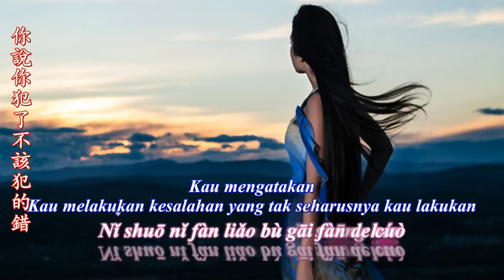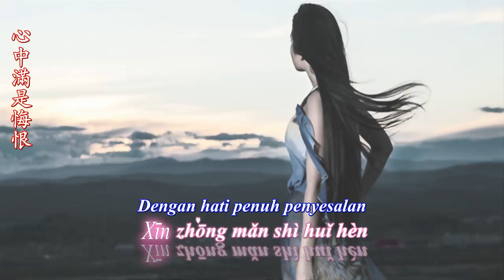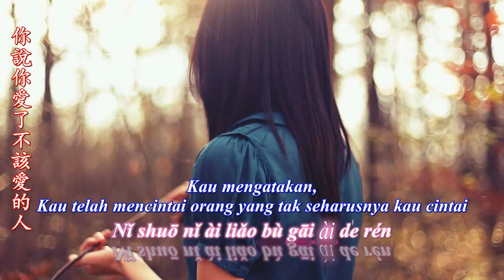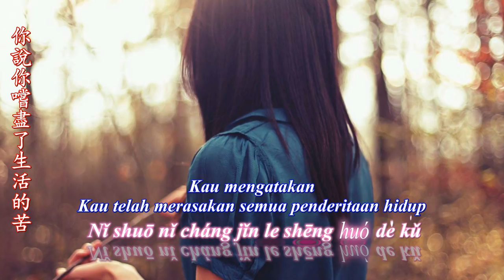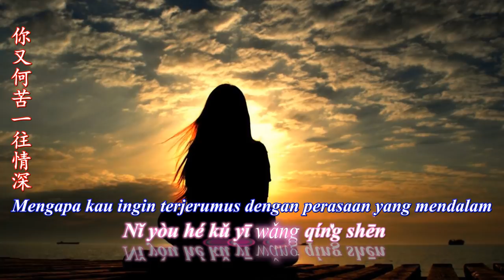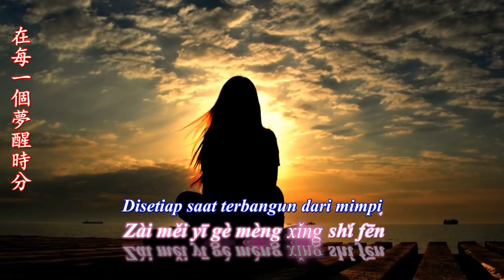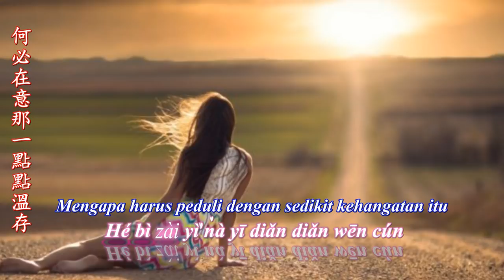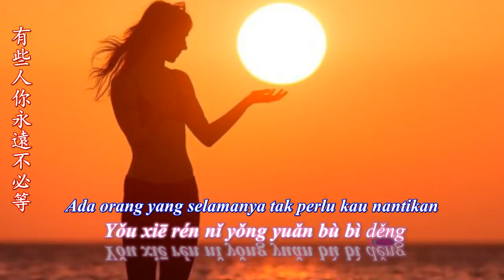Meng Xing Shi Fen 夢醒時分 [ Saat Terbangun Dari Mimpi ]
Meng Xing Shi Fen 夢醒時分
Zhang Wei Jia 張瑋伽

Lyrics:
你說你愛了不該愛的人
Nǐ shuō nǐ ài liǎo bù gāi ài de rén
你的心中滿是傷痕
nǐ de xīnzhōng mǎn shì shānghén
你說你犯了不該犯的錯
nǐ shuō nǐ fàn liǎo bù gāi fàn de cuò
心中滿是悔恨
xīnzhōng mǎn shì huǐhèn
你說你嚐盡了生活的苦
nǐ shuō nǐ cháng jǐnle shēnghuó de kǔ
找不到可以相信的人
zhǎo bù dào kěyǐ xiāngxìn de rén
你說你感到萬分沮喪
nǐ shuō nǐ gǎndào wànfēn jǔsàng
甚至開始懷疑人生
shènzhì kāishǐ huáiyí rénshēng

早知道傷心總是難免的
zǎo zhīdào shāngxīn zǒng shì nánmiǎn de
你又何苦一往情深
nǐ yòu hékǔ yīwǎngqíngshēn
因為愛情總是難捨難分
yīnwèi àiqíng zǒng shì nán shě nán fēn
何必在意那一點點溫存
hébì zàiyì nà yīdiǎn diǎn wēncún
要知道傷心總是難免的
yào zhīdào shāngxīn zǒng shì nánmiǎn de
在每一個夢醒時分
zài měi yīgè mèng xǐng shí fēn
有些事情你現在不必問
yǒuxiē shìqíng nǐ xiànzài bùbì wèn
有些人你永遠不必等
yǒuxiē rén nǐ yǒngyuǎn bùbì děng

Repeat @
Repeat @@